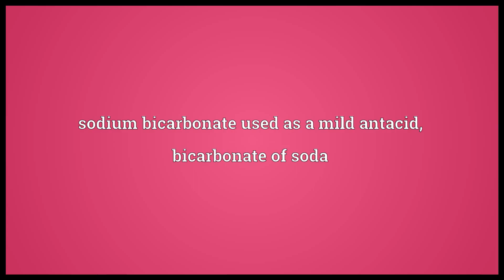bicarbonate meaning in english